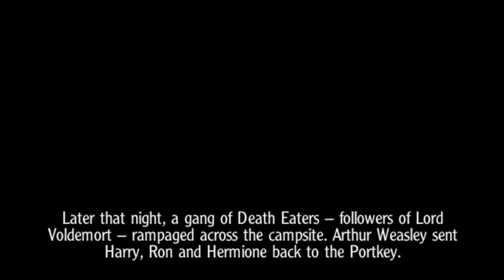Harry Potter and the Goblet of Fire - HD PPSSPP Gameplay - PSP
Gameplay from Harry Potter and the Goblet of Fire.
PPSSPP emulator used.

Harry Potter and the Goblet of Fire is an action-adventure video game based on the film Harry Potter and the Goblet of Fire, which in turn is based on J. K. Rowling's Harry Potter and the Goblet of Fire, the fourth novel in the Harry Potter series.